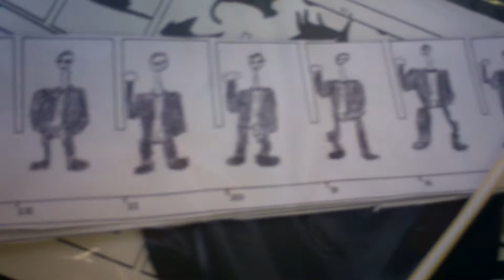Tom's Advent Calendar - Day 18!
sorry it up late